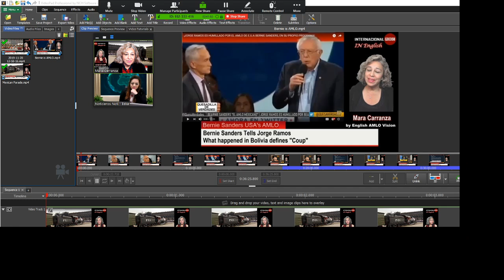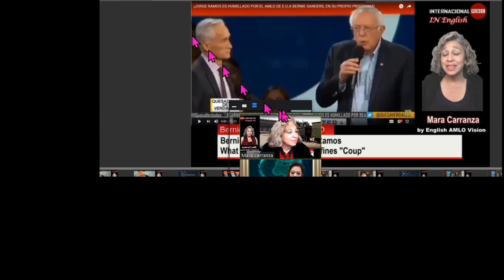Notibeka Intrevista con Mara Carranza de AMLOVision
Notibeka interviewed me for her channel.  She is a young youtuber girl.  She is very dedicated to helping her society in Mexico.  She has been following AMLO since her childhood because her parents found out he was helping his fellowman.  They have always believed he was the man that was going to rescue Mexico from the grip of corruption.  He has proven over and over again that he was the one Mexico had been waiting for.